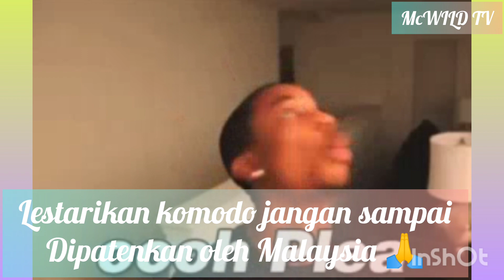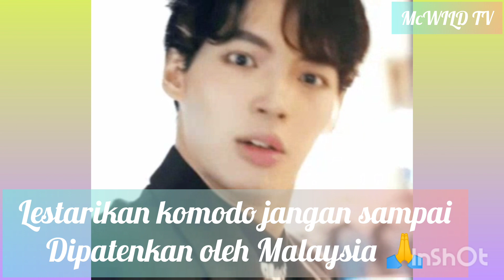Komodo Vs belut listrik eps 01 Pertarungan pemilik liur berbisa kelelawar vs komodo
Komodo Vs Kelelawar .meski lawan punya racun rabies dan covid tapi komodo tak gentar sedikitpun.